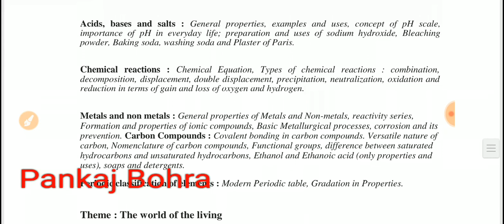उत्तराखंड - वन दरोगा (FORESTER ) - SCIENCE ( CHEMISTRY ) -UKSSC- विज्ञान -PART- 4